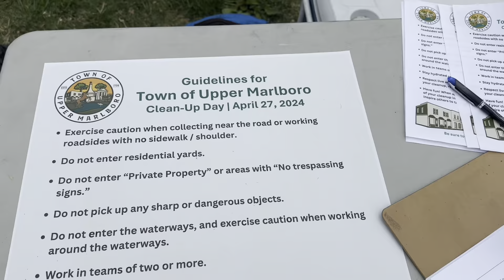Mali ang desisyon ko magpuntang Amerika?!| IamRomeoC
Mali yata ang desisyun kong magpunta dito sa

Help mobilize IamRomeoC Shares by sending your support!

DM on my instagram at @immikoromeo

Sharing my video is a good too! Appreciate it the MOST!